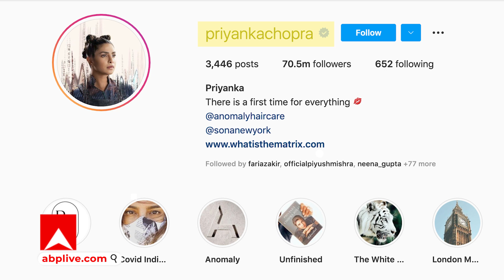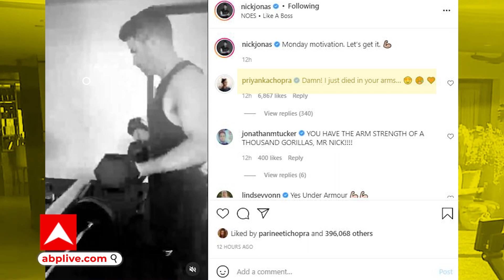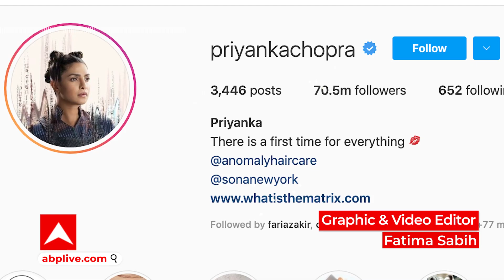Priyanka Chopra ने अपने नाम से Jonas हटाया, Nick Jonas से रिश्ते में दरार?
Priyanka Chopra  ने अपने नाम से Jonas हटा दिया है...क्या उनके और Nick Jonas के रिश्ते में दरार आ गई है..क्या है इस खबर का सच..क्या कहना है प्रियंका की मां Madhu chopra का..क्या है इसका the matrix resurrections से कनेक्शन..जानिए इस वीडियो में